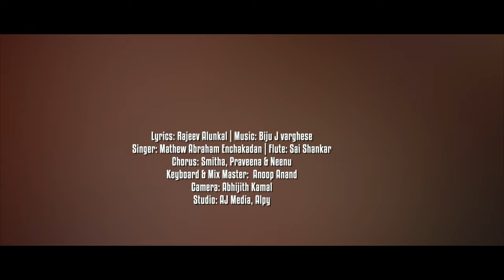Nilatharakam | New Malayalam Christmas Song 2023 | Rajeev Alunkal | Biju J Varghese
Album - Nilatharakam
Lyrics - Rajeev Alunkal
Sung by - Mathew Abraham
Flute - Sai Shankar
Chorus - Smitha, Praveena, Neenu
Keyboard and Mix Master - Anoop Anand
Camera - Abhijith Kamal
Studio - AJ Media, Alpy